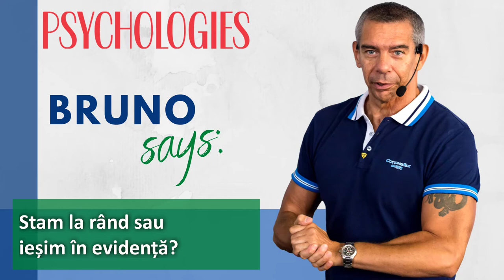Te porți cum vrea angajatorul sau rămâi unic?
Când piesa unei mașinii sau unui calculator se strică, o înlocuim cu
ceva cu aceleași caracteristici.
La fel, organizațiile încearcă să facă același lucru cu oamenii. Care este rezultatul?